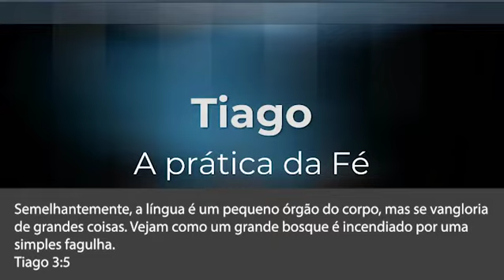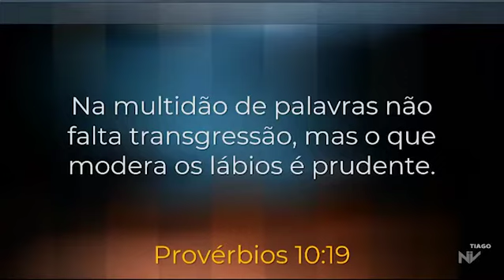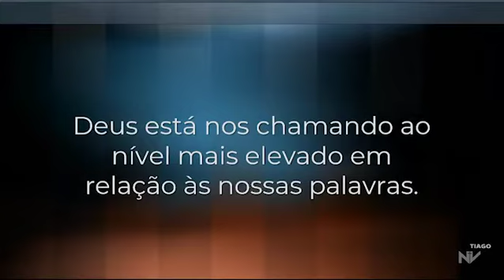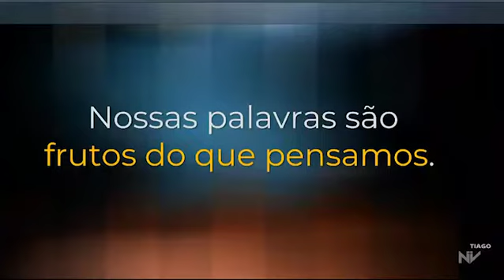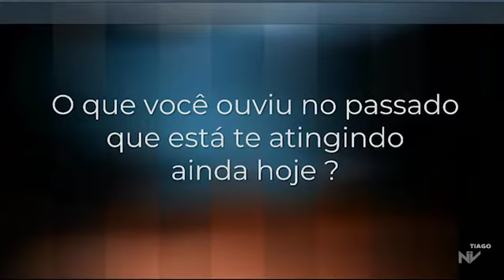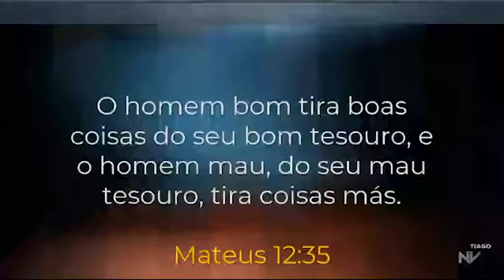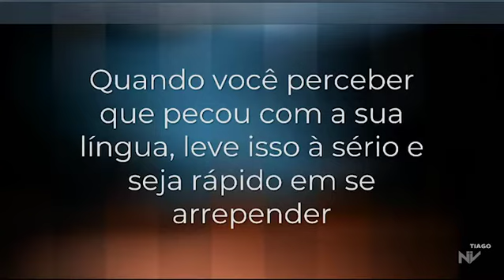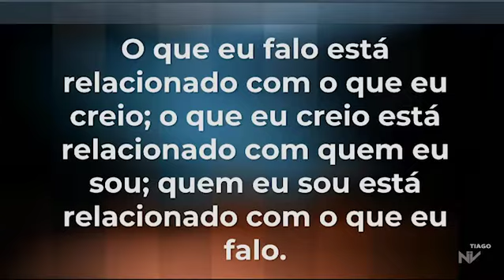| TIAGO - A prática da Fé | Edney ferraz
Mensagem de Quarta, 28 de Julho 2021 - Pr. Edney Ferraz